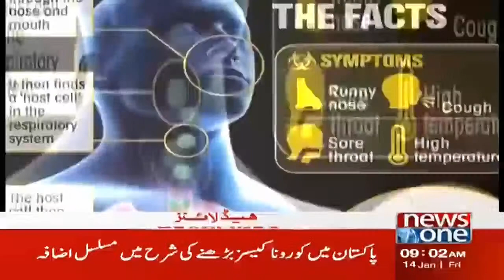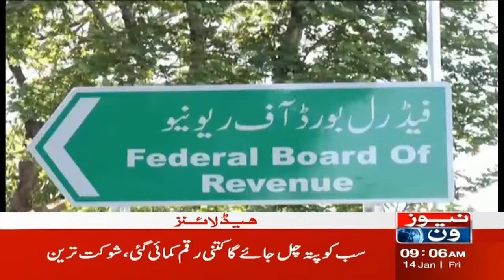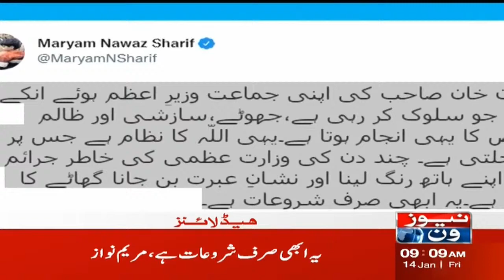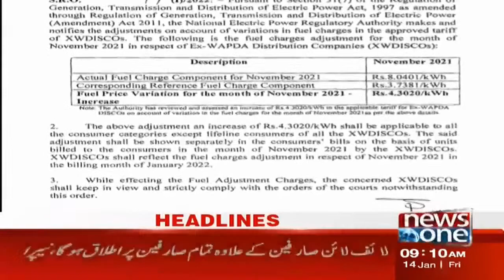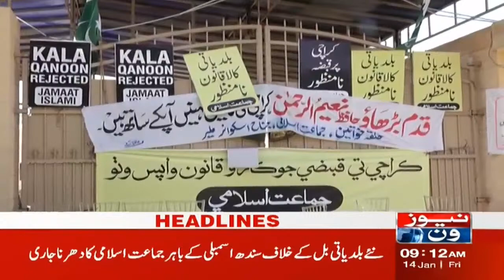NewsOne 9 AM Headlines | Apex Committee Meeting | 14 January 2022